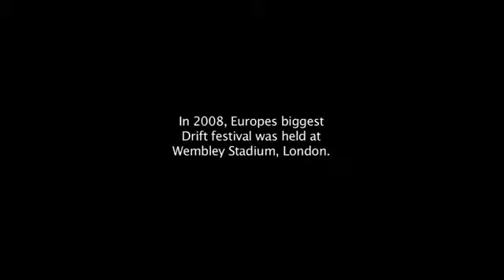JDM Allstars - HD Drifting film